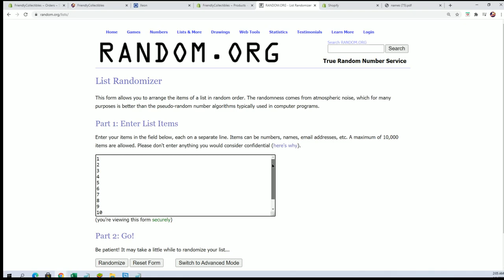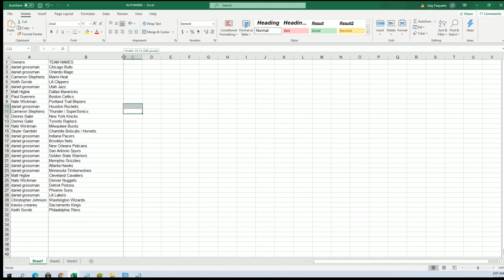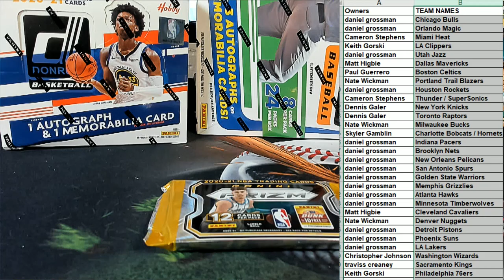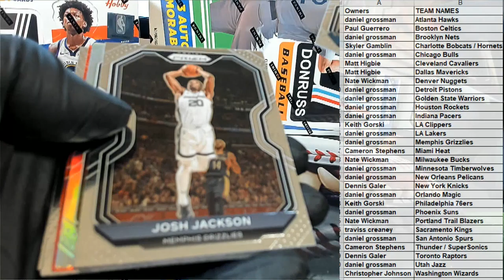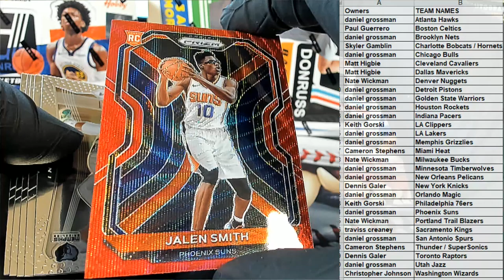2021 Panini Prizm Basketball Hobby ID 21PRIZMBSKPACK113